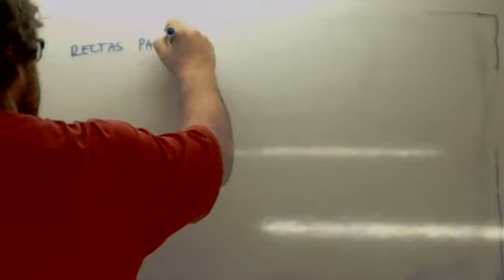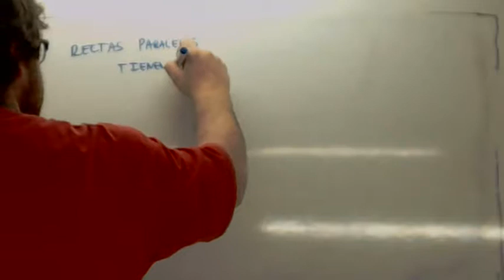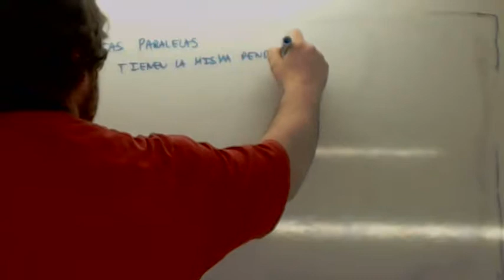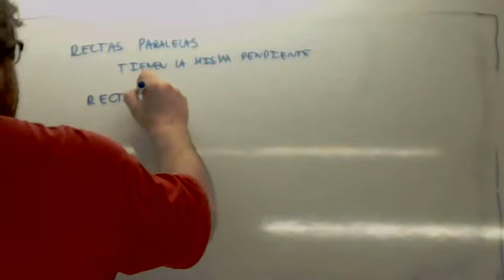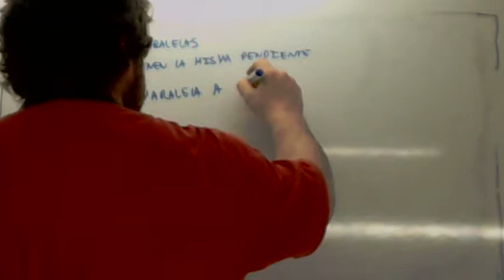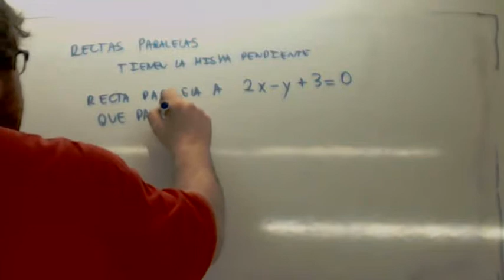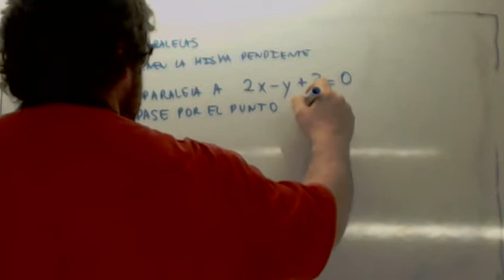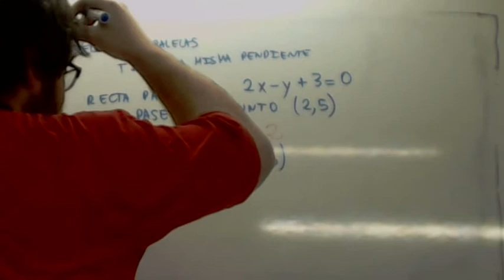Recta paralela 4 ESO Usero